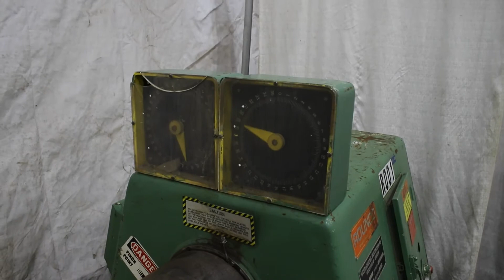14' X 3/16" ROUNDO HYDRAULIC PLATE BENDING ROLLS: STOCK #74508